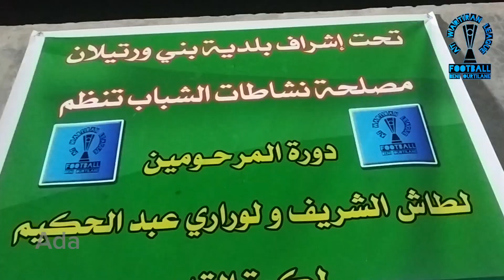نهاية المقابلة بالتعادل الايجابيصدوق 3 - 3 ثازةbeni OURTILANE setif بني ورتيلان سطيف اث ورثيلان